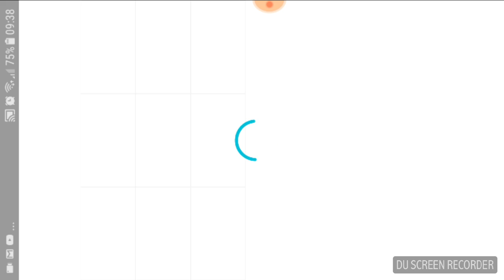Gasim diamante pe cea m ai noua versiune de minecraft